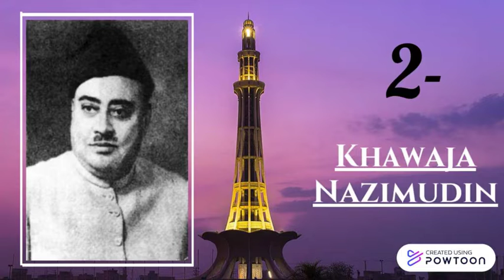List of Prime Minister of Pakistan